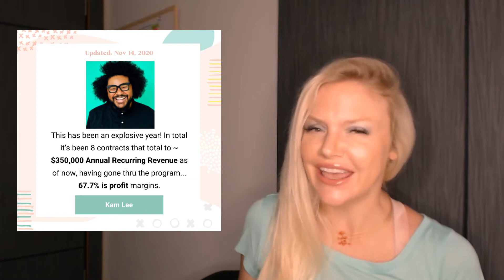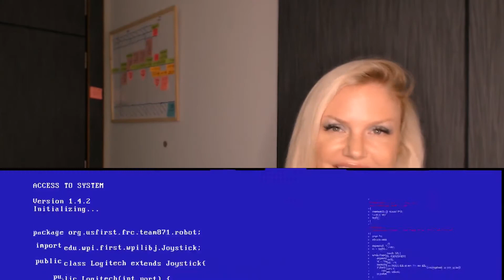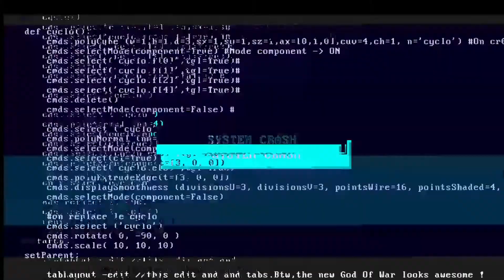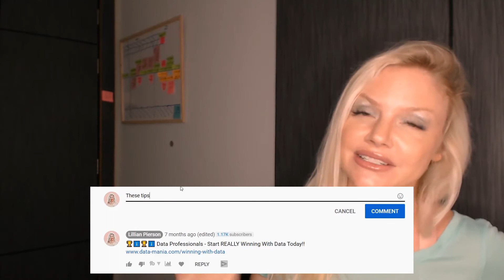13 of the Smartest Artificial Intelligence Companies According to Forbes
Artificial Intelligence Companies // In the middle part of 2020 Forbes published its annual review of America’s 50 most promising artificial intelligence companies. I’ve created this video to give you a data insider’s perspective on the 13 hottest AI companies from the Forbes 2020 list of 50! This annual Forbes feature comes on the heels of the previous MIT AI companies to watch listings that came out between 2015 and 2017. Years back, MIT announced big-name AI leaders like: Amazon, Nvidia, SpaceX, and Alphabet.

The MIT AI companies list also included IBM AI , Line AI, Bosch AI, Improbable AI, Fanuc AI, Microsoft AI, Didi Chuxing, Facebook AI, Enlitic, Nvidia AI, Google AI, Deepmind, Tesla AI, and Baidu AI.

BUT, the Forbes AI companies list was all about celebrating the small but powerful ai companies to watch. These include little known gems… robotics and AI companies, AI research companies and some AI robotics companies.

There's a lot, but they’re all companies using artificial intelligence to make a BIG difference in the world. You’ll also learn about the BEST market opportunities for data professionals looking to launch their own ai startup.

Get my: FREE Toolkit for New & Aspiring Data Entrepreneur’s - It’s 32 Tools & Process That’ll Grow Actually Your Data Business:

PEEP MY DATA COURSES & BOOKS:

📚 SEE the steps you need to take to BREAK INTO THE DATA PROFESSIONS [free 52-page ebook]